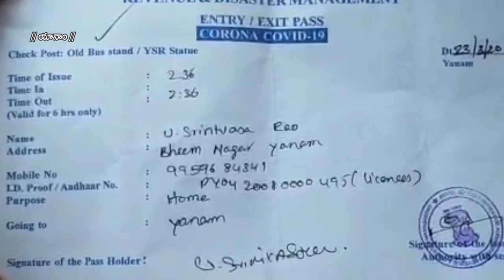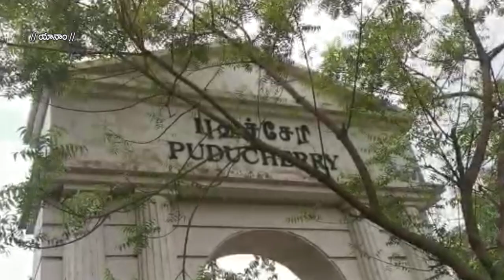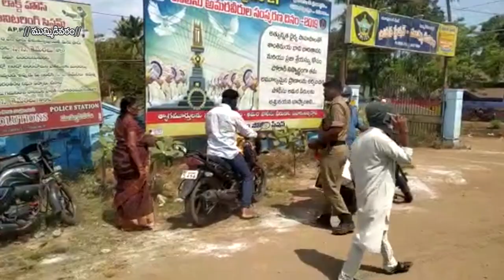25.03.2020 skyvision news